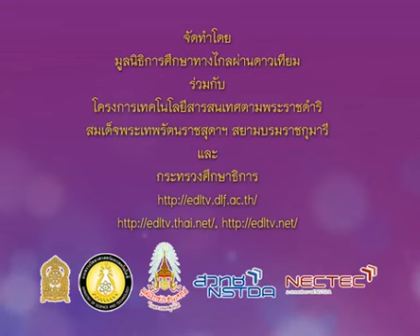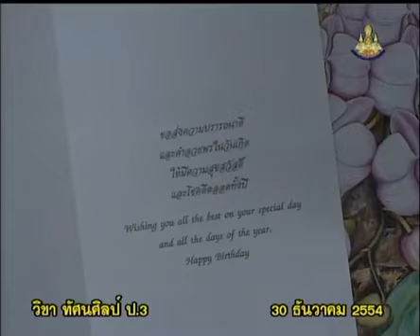089+1063+541230_A+กิจกรรมเตรียมความพร้อมก่อนเรียน+artp3+dltv54